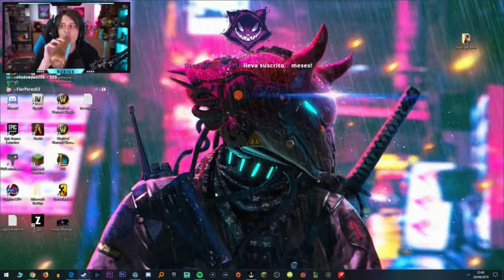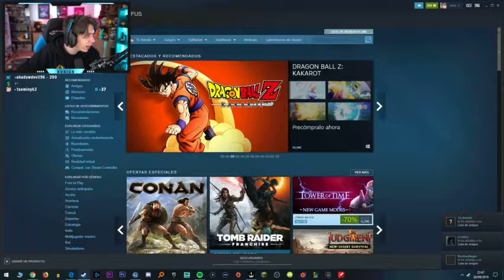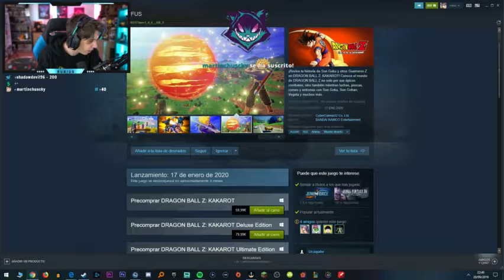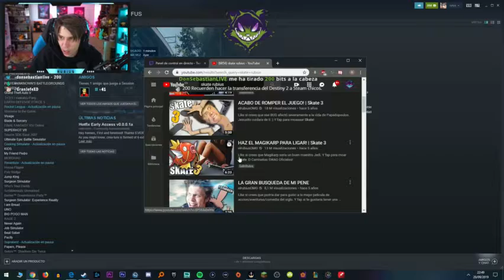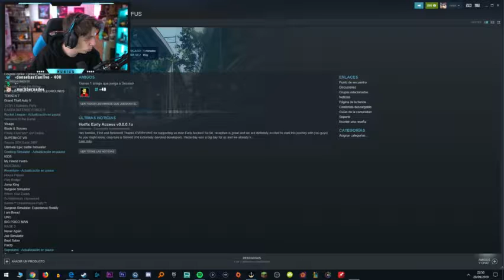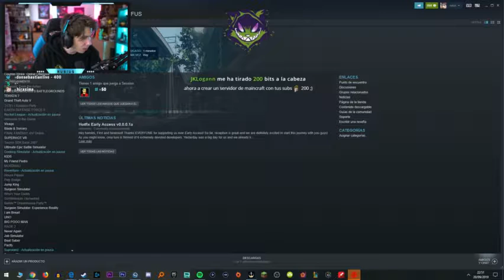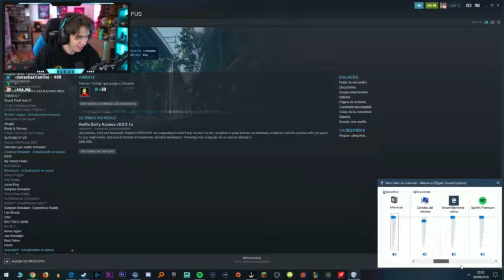RUBIUS - JUGANDO SESSION 🕹